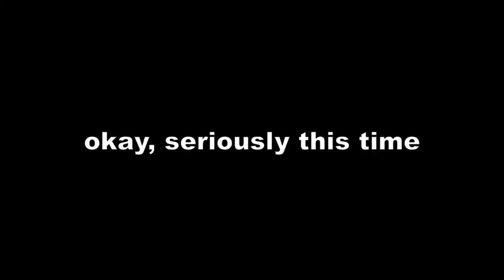Hollow Knight: Radiant Markoth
You can really tell it's a Bethesda game by all of the bugs